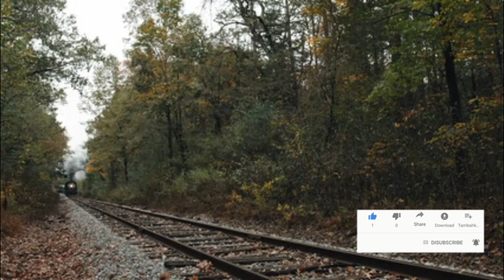আজ ফের ভয়াবহ ট্রেন দুর্ঘটনা! লাইনচ্যুত বগি, চলছে উদ্ধার কাজ! Breaking News || Weather Report Today